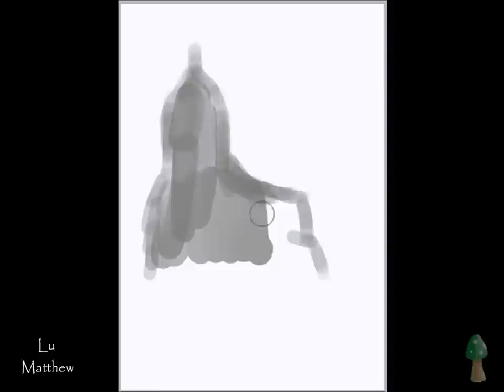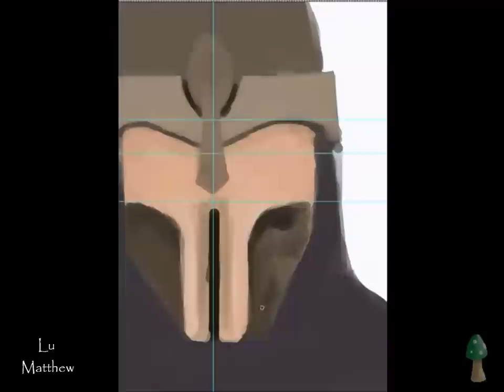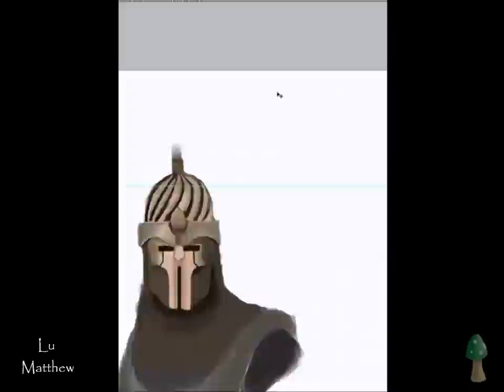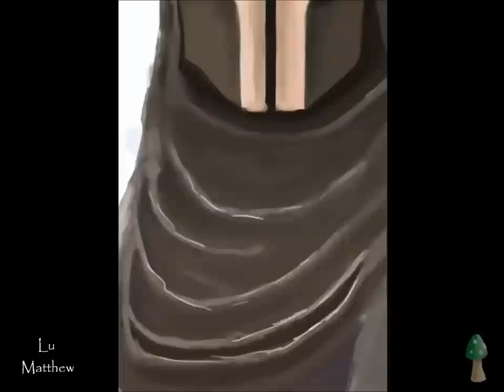ACR Renegade - speed paint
Hey :)
This is my 9th speedpaint and i gotta say, it was a b!tch xD
But i'm fairly satisfied with the ending after 2 hours

Still trying to get better :p

Matthew Lu

(awesome AC) Music:
1- Assassin 39s Creed 2 Theme - Venice Rooftops Chase Them
2- Assassins Creed Brotherhood - Original Game Soundtrack - 01 Master Assassin